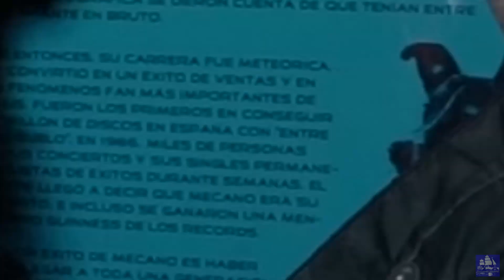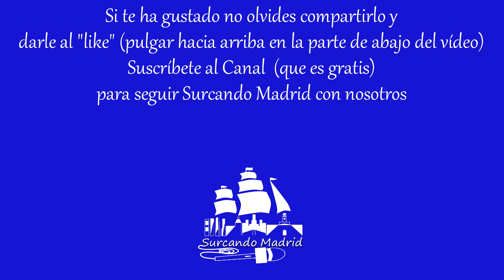Homenaje a Mecano en Cadillac Solitario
¿Quieres más?

Reportaje grabado el sábado 18 de enero en la Sala Cadillac Solitario (calle Fermín Caballero, 6, Madrid) durante el Homenaje a Mecano de Mecanología. Momentos del concierto. Entrevistas. Música